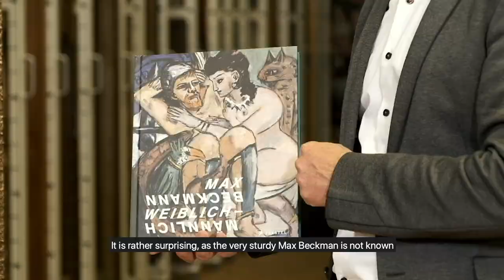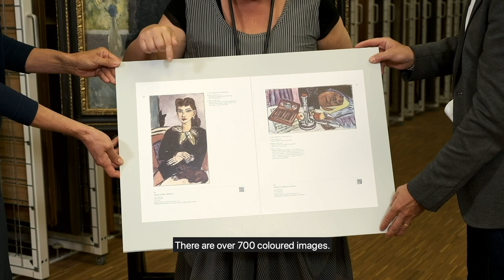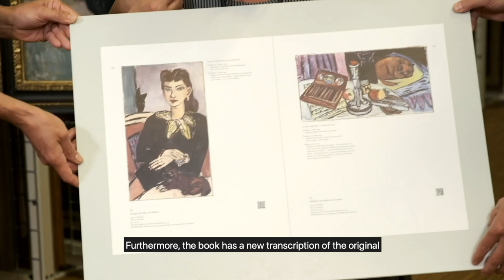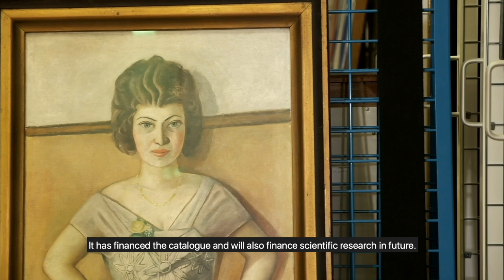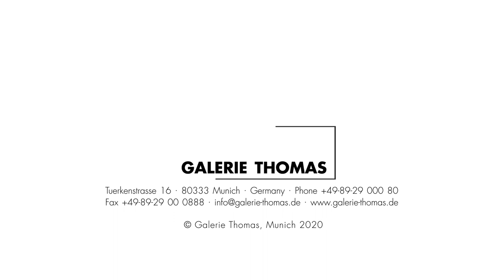Expert Talk 'Max Beckmann Catalogue Raisonné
Panel on the new publication of the catalogue raisonné of Max Beckmann in the magazin of Kunsthalle Hamburg with Prof. Dr. Alexander Klar, director of Kunsthalle Hamburg, Dr. Anja Tiedemann, author of the revised catalogue raisonné and Silke Thomas, Galerie Thomas Munich